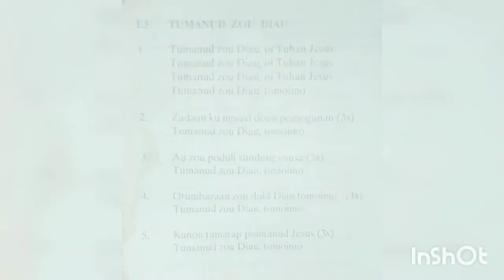rekoder alto Tumanud Zou Diau Oi Tuhan Jesus(Mengikut Yesus Keputusanku)